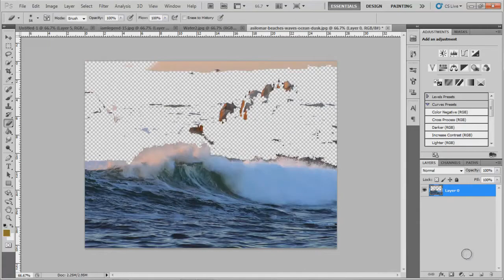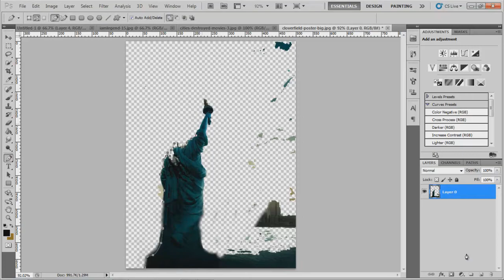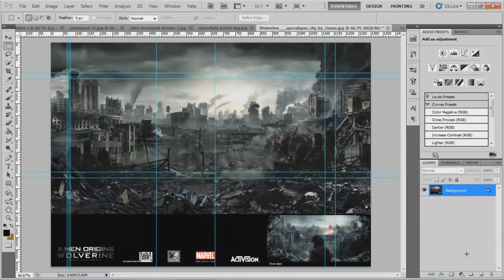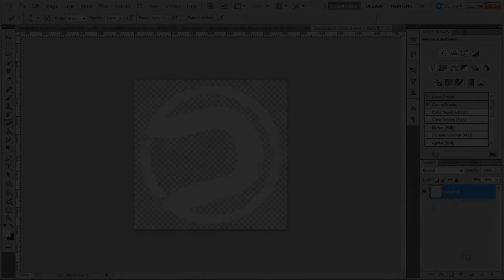"2031"//DARE Challenge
had some great ideas for this one thats why im also using this as my 2 entry to the dare designs recruitment challenge :D